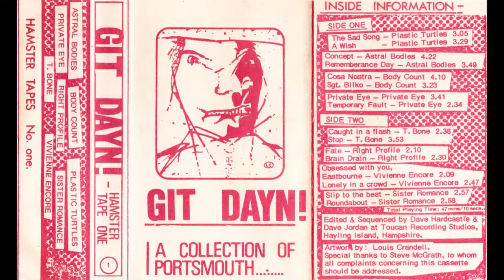Git Dayn! Hamster Tape One - FULL ALBUM - [UK 1981 Cassette]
Portsmouth based rock bands

A1–Plastic Turtles - The Sad Song
A2–Plastic Turtles - A Wish
A3–Astral Bodies - Concept
A4–Astral Bodies - Remembrance Day
A5–Body Count - Cosa Nostra
A6–Body Count - Sgt. Bilko
A7–Private Eye - Private Eye
A8–Private Eye - Temporary Fault
B1–T. Bone - Caught In A Flash
B2–T. Bone - Stop
B3–Right Profile - Fate
B4–Right Profile - Brain Drain
B5–Vivienne Encore - Obsessed With You, Eastbourne
B6–Vivienne Encore - Lonely In A Crowd
B7–Sister Romance - Slip To The Beat
B8–Sister Romance - Roundabout